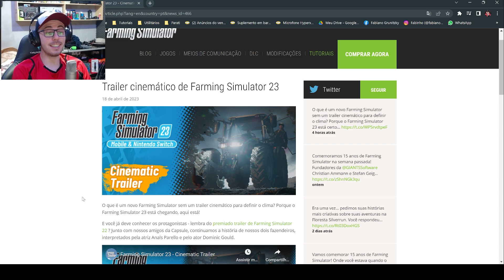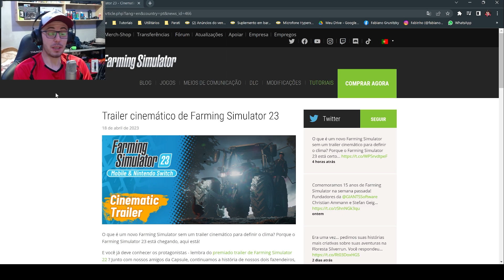NOVO TRAILER DO FARMING SIMULATOR 23 PARA CELULAR